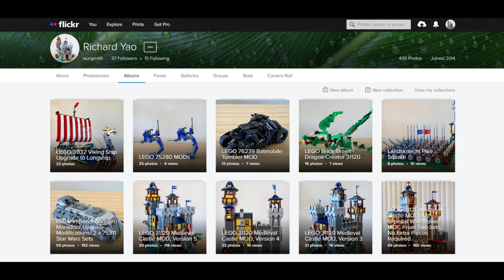LEGO Creator 31132 Viking Ship Upgrade MOD To A Longship, Using Two Sets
Another year of LEGO bringing back a classic theme on the large Creator 3-in-1 set, this time is the 31132 Viking Ship and the Midgard Serpent; I decided to upgrade the ship into a proper Longship using only parts from two 31132 sets.

The bow and stern of the ship remained the same, I loved the SNOT techniques that created the keel and the dragon figure head and tail.

The mid-section is lengthened to eight 1x4 Palisade bricks with one 1x2 Palisade brick in the middle for the mast. This allows for all 8 different shields onto hang on the side of the ship, the last shields are two studs closer to the ends of the ship compare to the original. The mast is made taller with the brick sail made wider to 13 alternating red and white stripes. The rigging using flexible hoses are a bit challenging to be taut with the spacings of the new lengthen, have to rig it on the opposite handle of the steering wheel.

New Length is 55cm, width remained 15cm including shields, 13.5cm without shields.

The covered area has been extended to the back of the mast, providing covering for the dinning area and two cows.

I didn’t even open up the 7th bag for the serpent, and this upgrade MOD has many pieces left, I will hopefully have enough to build a blacksmith.